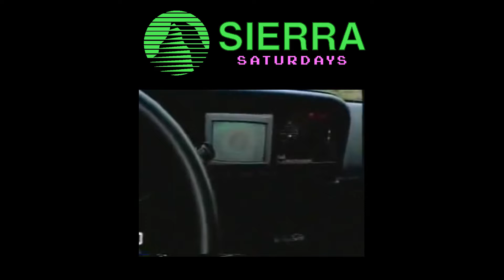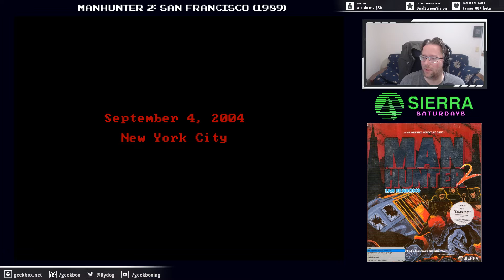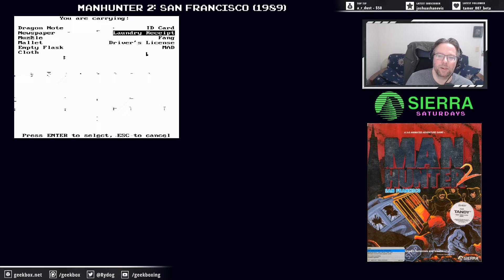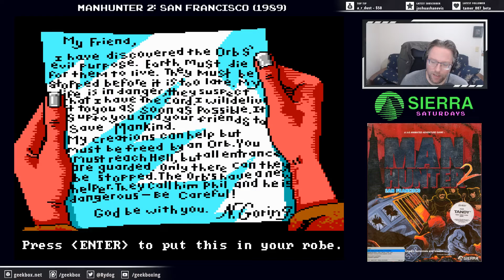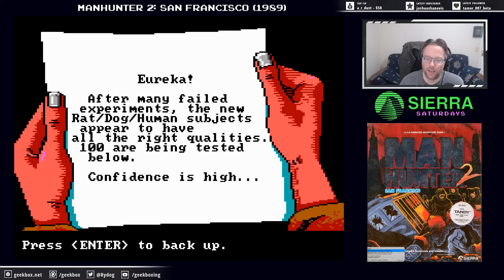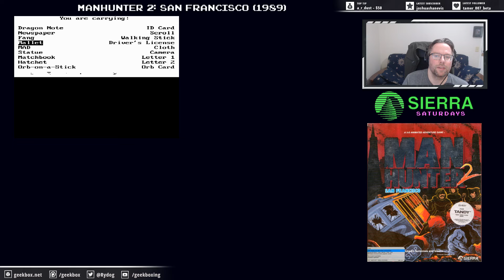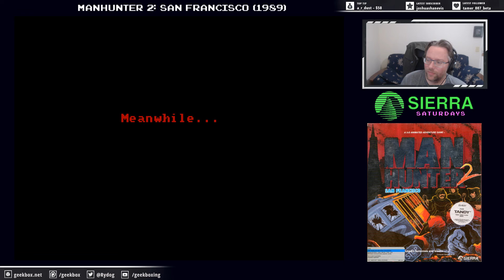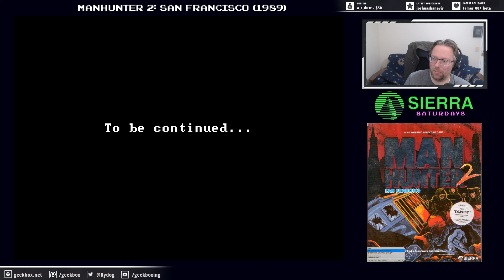Manhunter 2: San Francisco - Sierra Saturdays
Discussing and playing Sierra On-Line's classic adventure game, Manhunter 2: San Francisco, released in 1989.

Manhunter 2 is the final game to use Sierra's Adventure Game Interpreter (AGI) engine, and it continues the weird, dystopian fiction introduced in Manhunter: New York. It's filled with the same gory scenery, annoying minigames, and constant tonal whiplash as its predecessor, as the nameless titular Manhunter pursues archnemesis Phil Cook across the United States. After this game, it's not really surprising that the third installment in the series -- Manhunter 3: London -- never surfaced... but all the same, it's too bad that this strange story had to end on a crazy cliffhanger.

As of this video, neither of the Manhunter games are available for purchase digitally.

This was originally a Twitch livestream that occurred on June 30, 2019. You can catch future Sierra Saturdays livestreams @ on most Saturday afternoons, around 3:30 PM U.S. Pacific time.